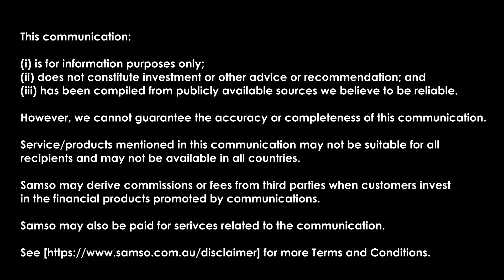Why a Resource Base is Important? - Cyprium Metals Limited (ASX: CYM)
Coffee with Samso Episode 159 is with Barry Cahill, Executive Director of Cyprium Metals Limited (ASX: CYM)

In this episode with Cyprium Metals Limited we are recapping on the journey since we last spoke earlier this year. I have Barry Cahill sharing with us all aspects of the company's activities and its continued struggle to finance the Nifty Copper mine.

This Coffee with Samso with Barry focusses on the reasons why Cyprium is the leader of the pack in terms of upcoming Copper producers. When we look around the ASX, there is a large gap between the large producers such as BHP (ASX: BHP) and the recently bought Oz Minerals.

There is a big gap in between, and the current breed of mid cap producers is largely missing. There was Austral Resources Limited which was doing some ore moving but that has gone a bit quiet.

There is no doubt that the quest to be the next producer is not easy. One topic that has largely gone unnoticed about the Copper miners is the difference between a producer who goes to Copper sheet (Cyprium Method) and the tradition refinery route. The diagram below, which is taken straight out of the Cyprium presentation, shows why Cyprium is different.

The Cyprium Nifty project has a lot of benefits in reducing cost and carbon emissions as it is a brownfield refurbishment project with extensive assets already in place.

Get yourself comfortable and listen to Barry telling us the journey, good and bad, since we last spoke to him in March 2022.

To view the content of the full Coffee With Samso, please look at the time stamps below.

Chapters:

00:00 Start
00:20 Introduction
01:14 Recap of Cyprium Metals Limited
04:23 Other projects: Maroochydore Copper Project
05:44 Murchison Copper Project
08:24 Nifty Copper Project
11:22 Financing the project
13:14 Project approvals
14:11 Current stage: Finance process
17:13 Explaining to investors about the resource base
20:47 Knowledge from past experiences
26:03 The ESG component of copper
28:35 Discussion about ESG funds
33:51 Are there any issues faced?
36:54 Importance of inventory
45:19 What is the step forward?
53:13 Any last words?
56:34 Conclusion